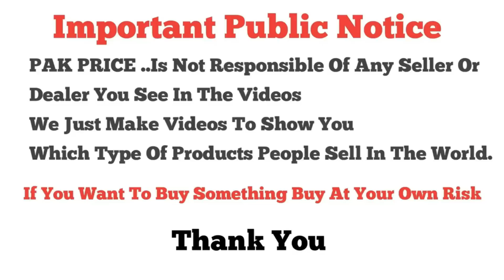Amazing Price♥︎ \ Velvet Suits♥︎ \ Bareeze Suits♥︎ \ Bin Saeed Khaddar Suits♥︎ \ Unstitched Suits♥︎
Shop Name | CHAMAN HH
Shop no LG-35 Midway Shopping Center 6th Road Rawalpindi